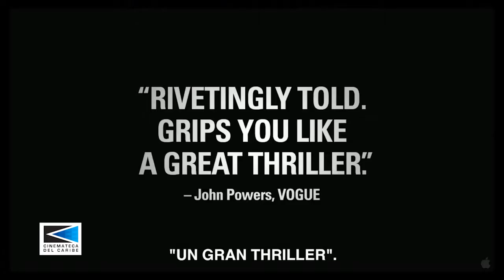Una Separación (Trailer)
Irán. 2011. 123 min. 12 años.
Dir. Asghar Farhadi. Con: Peyman Moaadi, Leila Hatami, Sareh Bayat.

Cinemateca del Caribe - Sala Country
7 a 13 de septiembre / 4:30 -- 7:00 -- 9:15 p.m.
El 12 no hay función de 9:15 p.m.